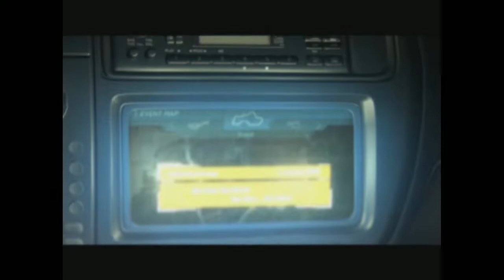NFS Underground - Final Races + Ending